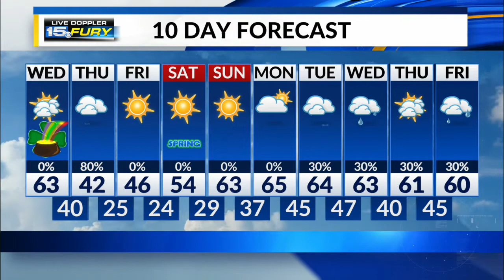Wednesday Morning Forecast Update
A beautiful afternoon